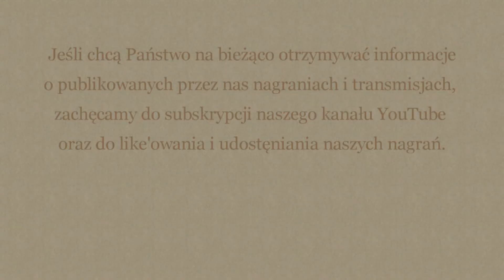O PORZĄDKU W RODZINIE – ks. Michał Świętek IBP – 12 stycznia 2020 r.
Kazanie na uroczystość Świętej Rodziny Jezusa, Maryi i Józefa – ks. Michał Świętek IBP – 12 stycznia 2020 r.

O PORZĄDKU W RODZINIE

LEKCJA:
List św. Pawła do Kolosan
Kol 3,12-17
Bracia: Przyobleczcież się jako wybrańcy Boży, święci i umiłowani, w tkliwe miłosierdzie, w dobroć, w pokorę, w cichość i w cierpliwość. Znoście jedni drugich i wybaczajcie sobie, jeśli kto ma skargę przeciw komu: jako Pan przebaczył wam, tak i wy. A ponad to wszystko miejcie miłość, która jest więzią doskonałości. A pokój Chrystusowy, do którego też wezwani jesteście w jednym ciele, niech radością opanuje serca wasze i bądźcie wdzięczni.
Słowo Chrystusowe niech przebywa w was obficie, abyście z wszelką mądrością jedni drugich nauczali i krzepili przez psalmy, hymny i pieśni duchowe, w łasce śpiewając Bogu w sercach waszych. Wszystko, cokolwiek czynicie w słowie lub uczynku, wszystko w imię Pana Jezusa Chrystusa czyńcie, dziękując przez Niego Bogu Ojcu.

EWANGELIA:
Według św. Łukasza
Łk 2,42-52
Gdy Jezus miał lat dwanaście, udali się do Jerozolimy według zwyczaju onego święta. A po upływie dni, gdy wracali, zostało Dziecię Jezus w Jerozolimie, a nie wiedzieli o tym rodzice Jego. I mniemając, że jest On w gromadzie, uszli dzień drogi i szukali Go między krewnymi i znajomymi. A nie znalazłszy, wrócili do Jerozolimy, szukając Go. I stało się, że po upływie dni trzech znaleźli Go w świątyni, siedzącego wpośród doktorów, słuchającego ich i zadającego im pytania. A zdumiewali się wszyscy, którzy Go słuchali, nad rozumem i nad odpowiedziami Jego. I ujrzawszy Go zdziwili się. I rzekła doń Matka Jego: «Synu, cóżeś to nam uczynił? Oto ojciec Twój i ja, bolejąc, szukaliśmy Ciebie». I rzekł do nich: «Cóż jest, żeście mnie szukali? Czy nie wiedzieliście, że w tym, co jest Ojca mego być winienem?» Lecz oni nie zrozumieli tych słów, które im mówił. I udał się z nimi, i przyszedł do Nazaretu, a był im poddany. A Matka jego wszystkie te słowa zachowywała w sercu swoim. Jezus zaś wzrastał w mądrości i latach, i w łasce u Boga i u ludzi.